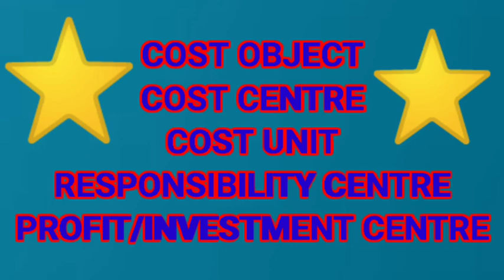Cost Object || Cost Centre || Cost Unit || Responsibility Center|| Profit /Investment Center